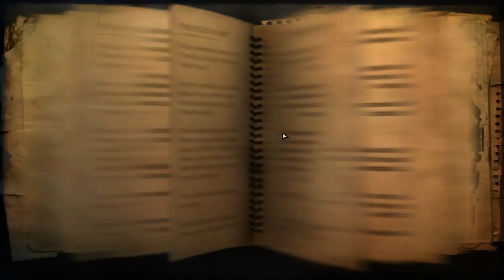FarCry 2 - Finishing The Current Mission (Read Desc)